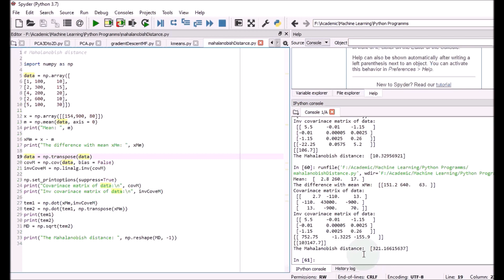14. Mahalanobis distance with complete example and Python implementation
Mahalanobis distance with complete example and Python implementation.

Mahalanobis distance is a distance between a data (vector) and a distribution. It is useful in multivariate anomaly detection, classification as skewed data.

Prasanta Chandra Mahalanobis was Indian scientist and statistician. He founded the Indian statistical institute.

Euclidean distance will work great as long as the features are equally important and are independent to each other.

If the variables are strongly correlated then covariance will be high. If the features of x are not correlated, then the covariance is not high and the distance is more.